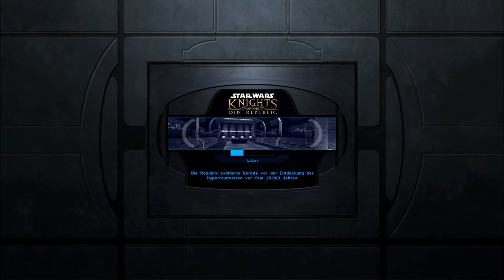Die (nicht sehr) geheimen Bek - Star Wars: KotOR 🌌 #05 (Gameplay PC Deutsch)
Star Wars Knights of the Old  Republic Gameplay Deutsch

Vielen lieben Dank an die Kanalunterstützer:
Mirko Augustin
Sora Darmin
Schwabe 1987
KingCrimson
Nevelunia
XmisamaX 11
capschule
Geske I.
Xavenger
Bernd Wessoleck
Rexxar
Patrick Kominatzki
TwDMrWayne
Hans Hans
Simon Kaiser
Füchsin Zelda
Steve Gietz
Karuso
Tim Laudel
nix da